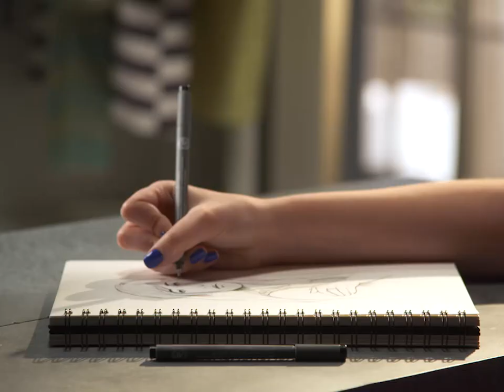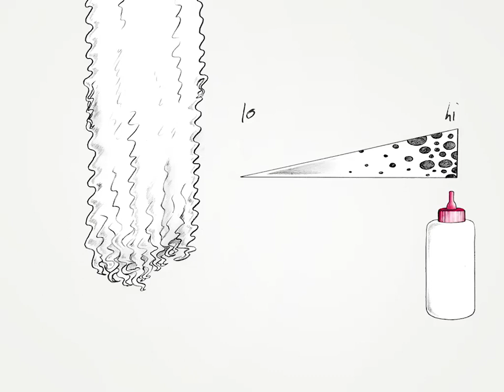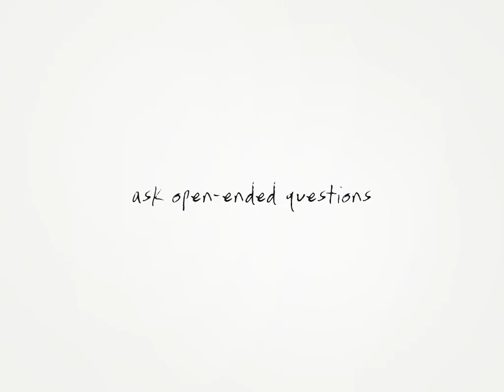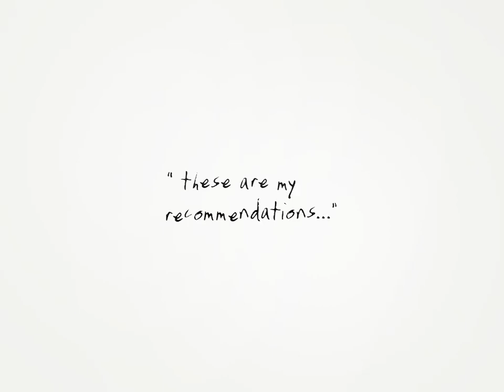bella at the bowl